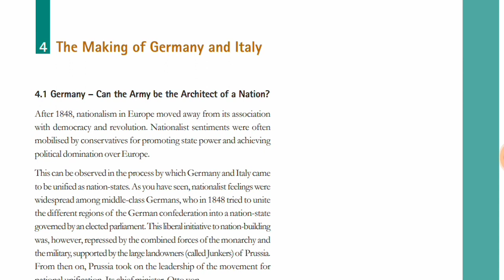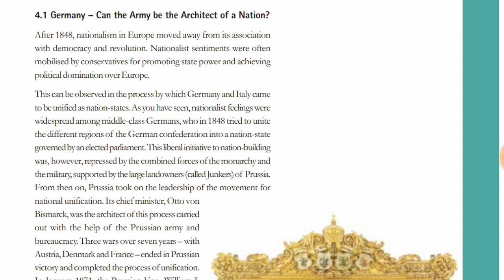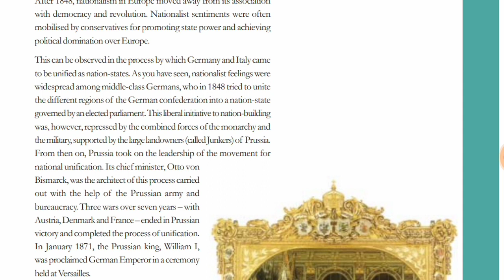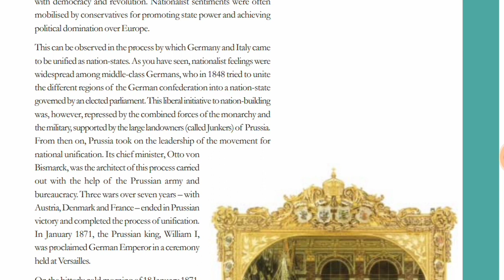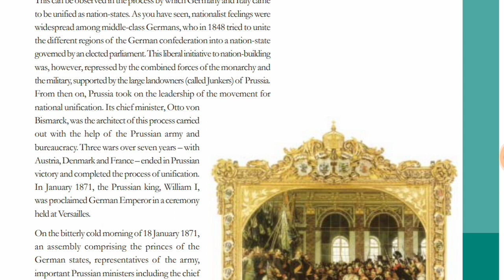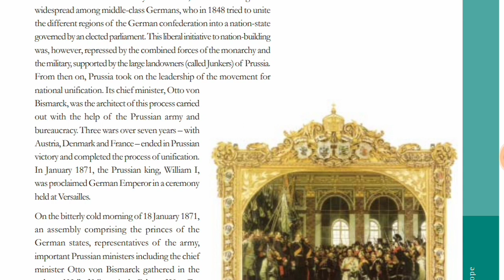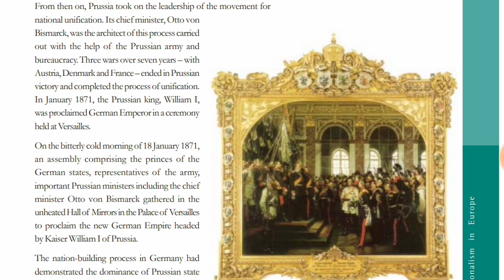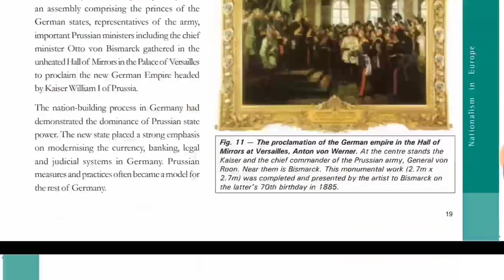The Rise of Nationalism in Europe - Class 10 - History Ch 1 - Part 9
In this video we will talk about The Rise of Nationalism in Europe - Class 10 - History Ch 1 - Part 9